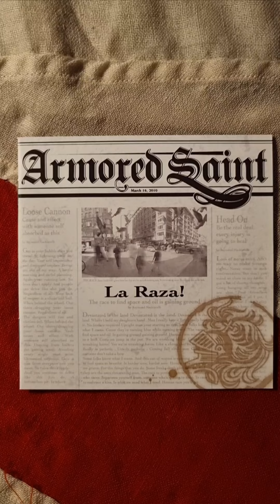Armored Saint - La Raza Close Up (2010) (Booklet)